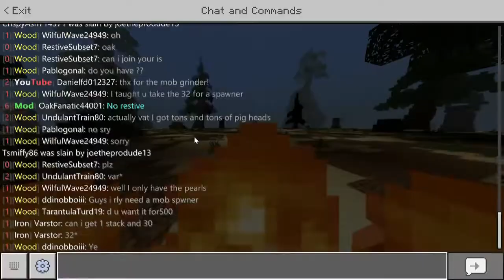Granja de Mushroom cows | Emperials #6